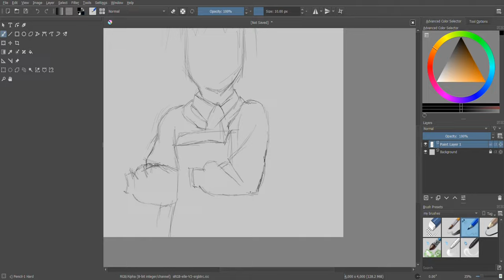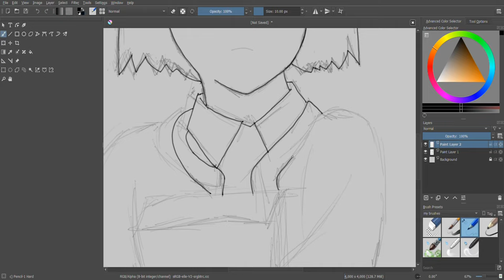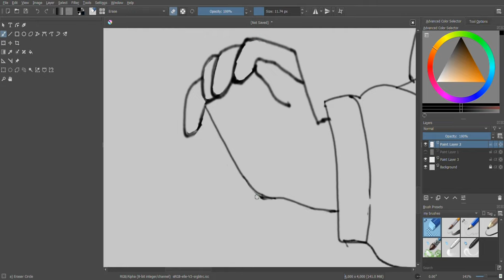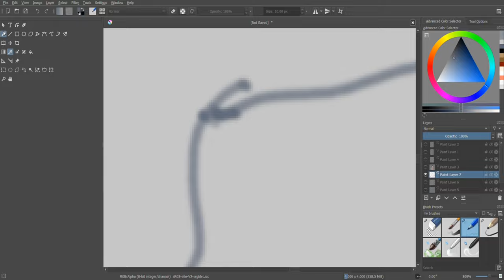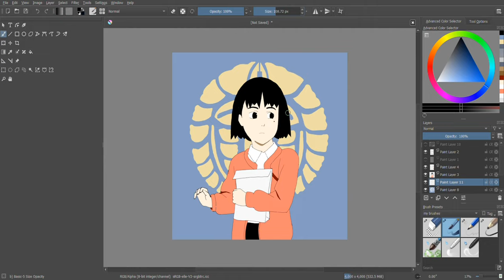Anime character drawing|Digital drawing timelapse|Millenium actress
Kindly use the playback speed option to watch the video at desired speed.